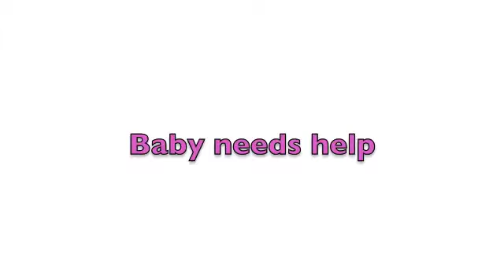Albino Chi named Baby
"Baby" needs help in a Los Angeles shelter